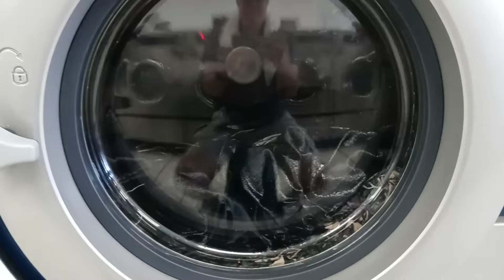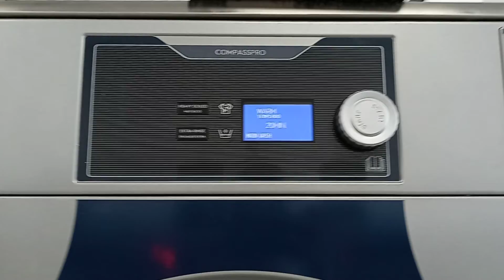minimal suds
no water treatment